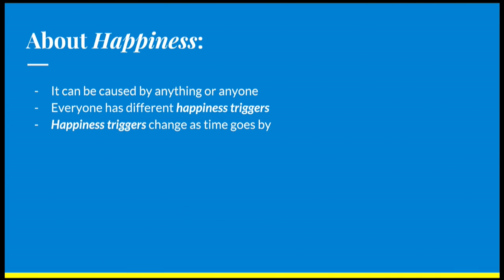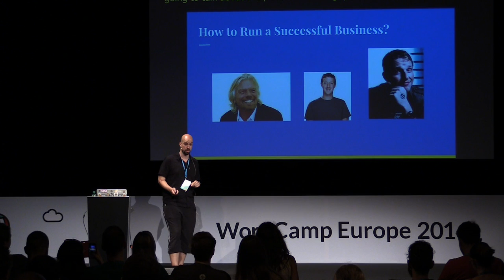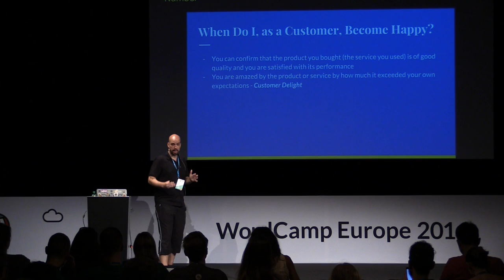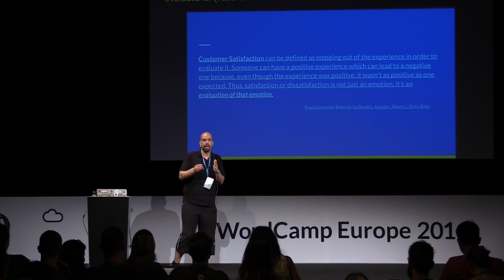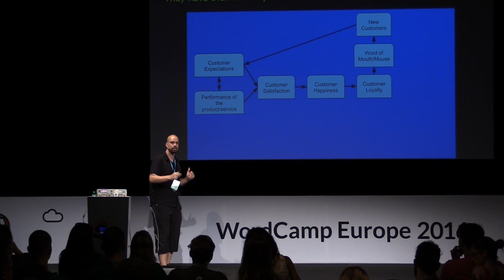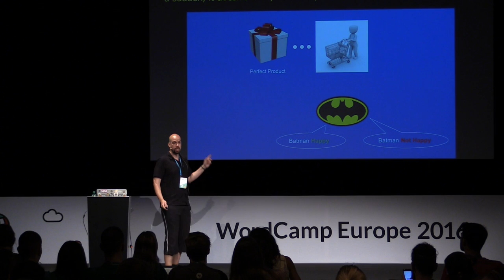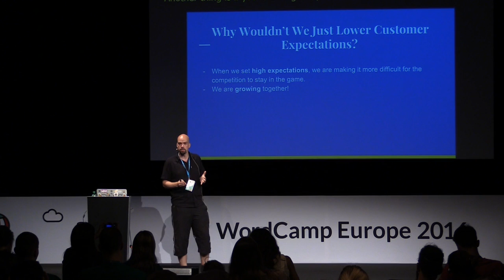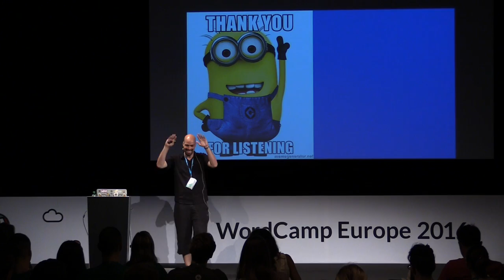Davor Altman: The Science of Happiness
How to achieve happiness? I will present the formulas for Customer Happiness, practical ways to implement them, and how a scientific approach to Happiness can increase profits and improve businesses. Greatest benefits of this talk would have plugin and theme developers/companies and WordPress consulting agencies.